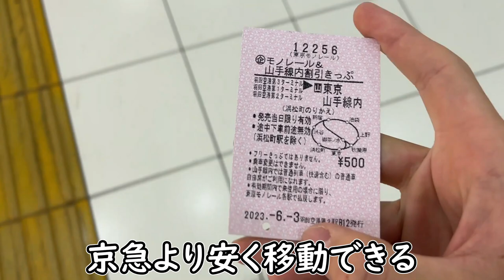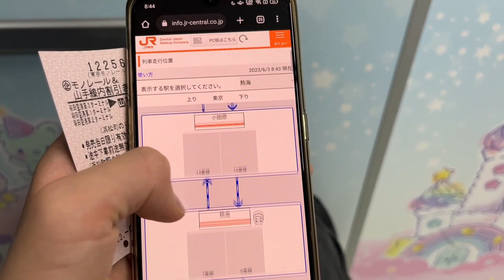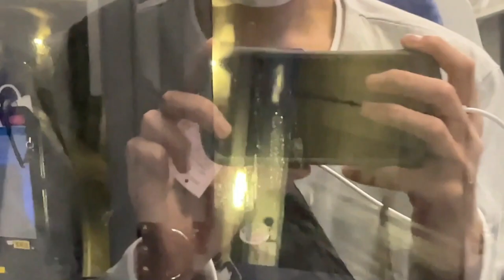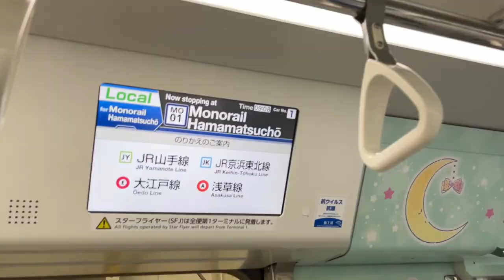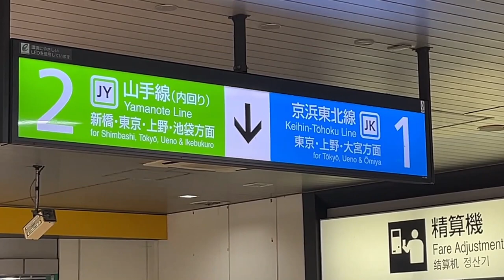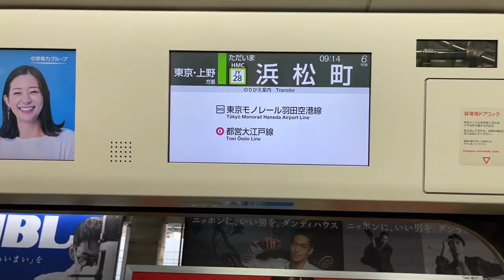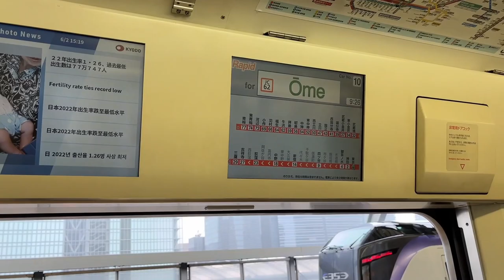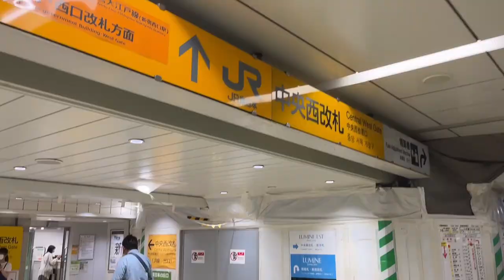【お得】空港から都区内だとモノレールのほうが安い区間がありました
ひとこと
「キキララ好きですか？」

🔳各リンク集📎
●ホームページ（ブログ的な）

🔳自己紹介